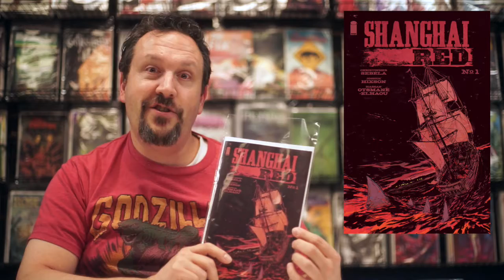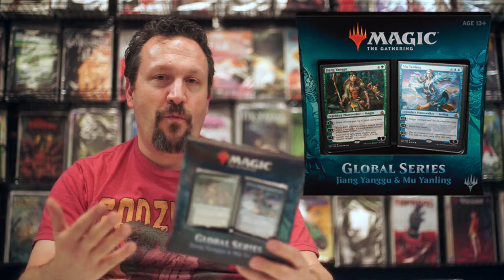Weekly Cheesy Update // 6.24.2018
Hey everybody this is colby with your weekly cheesy updates! This week we talk about Black Widow, Shanghai Red, Regression, Magic the Gathering updates, and Amazing Las Vegas comic con. Hope we can see you guys stop by this week and have a good week!

Follow our editor on IG: @barryjimenez